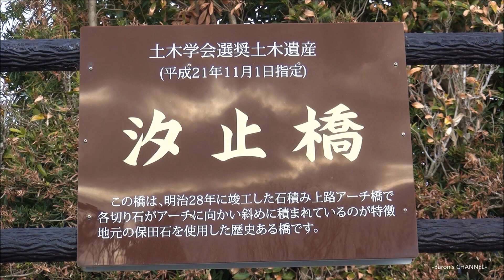土木遺産「 汐止橋（しおどめばし）」千葉県鋸南町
土木学会選奨土木遺産（平成21年11月1日指定）
「汐止橋（しおどめばし）」
千葉県/ 安房郡鋸南町

明治28年に竣工した石積み上路アーチ橋で、各切り石がアーチに向かい斜めに積まれているのが特徴、地元の保田石を使用した歴史ある橋。

『Nadia's Theme / Topher Mohr and Alex Elena 』

土木学会関東支部　悠悠・土木 - 土木遺産 - 汐止橋
南房総安房地域の日刊紙 房日新聞 ニュース